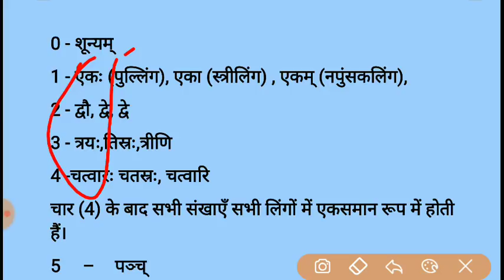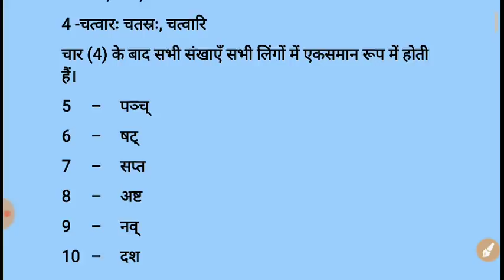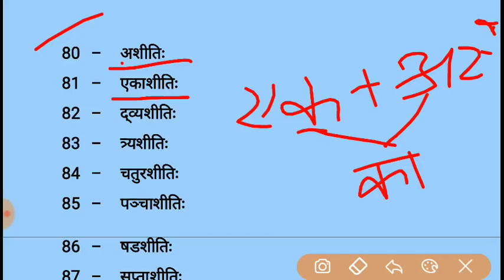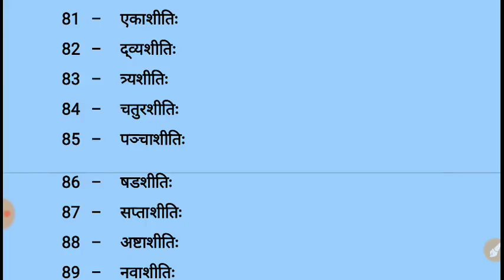Sanskrit || गिनती याद करने का सरल तरीका